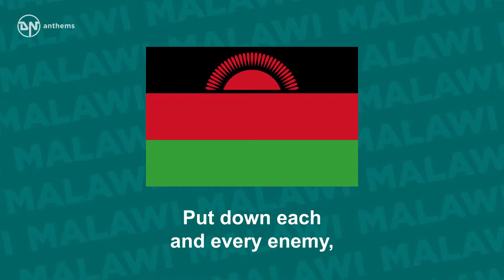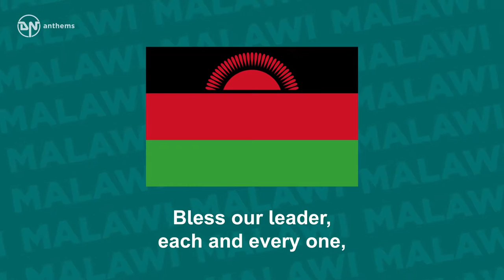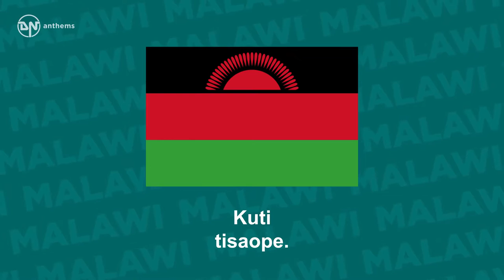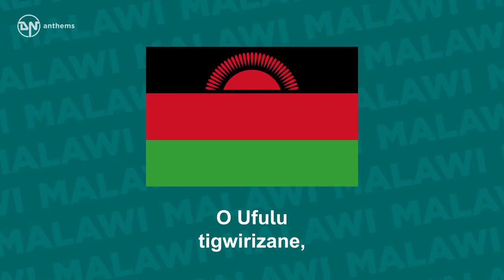National Anthem of Malawi - O God bless our land of Malawi - Mlungu dalitsani Malaŵi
National Anthem of Malawi - O God bless our land of Malawi - Mlungu dalitsani Malaŵi (Bilingual)
The national anthem of the Republic of Malawi. Lyrics in English: O God bless our land of Malawi, Keep it a land of peace. Put down each and every enemy, Hunger, disease, envy. Join together all our hearts as one, That we be free from fear. Bless our leader, each and every one, And Mother Malawi. Lyrics in Chicheŵa: Mlungu dalitsani Malaŵi, Mumsunge m'mtendere. Gonjetsani adani onse, Njala, nthenda, nsanje. Lunzitsani mitima yathu, Kuti tisaope. Mdalitse Mtsogoleri nafe, Ndi Mayi Malaŵi. Malaŵi ndziko lokongola, La chonde ndi ufulu, Nyanja ndi mphepo ya m'mapiri, Ndithudi tadala. Zigwa, mapiri, nthaka, dzinthu, N'mphatso zaulere. Nkhalango, madambo abwino. Ngwokoma Malaŵi. O Ufulu tigwirizane, Kukweza Malaŵi. Ndi chikondi, khama, kumvera, Timutumikire. Pa nkhondo nkana pa mtendere, Cholinga n'chimodzi. Mayi, bambo, tidzipereke, Pokweza Malaŵi. English Translation: O God bless our land of Malawi, Keep it a land of peace. Put down each and every enemy, Hunger, disease, envy. Join together all our hearts as one, That we be free from fear. Bless our leader, each and every one, And Mother Malawi. Our own Malawi, this land so fair, Fertile and brave and free. With its lakes, refreshing mountain air, How greatly blest are we. Hills and valleys, soil so rich and rare Give us a bounty free. Wood and forest, plains so broad and fair, All - beauteous Malawi. Freedom ever, let us all unite To build up Malawi. With our love, our zeal and loyalty, Bringing our best to her. In time of war, or in time of peace, One purpose and one goal. Men and women serving selflessly In building Malawi.